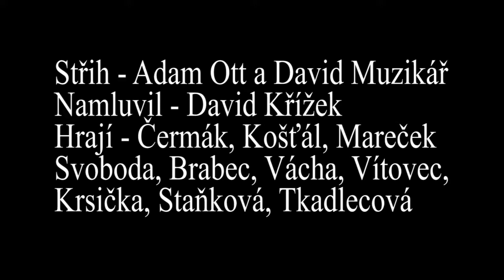Základy 29eru - Obraty